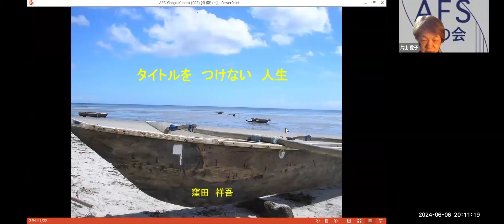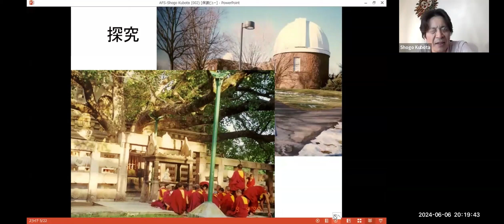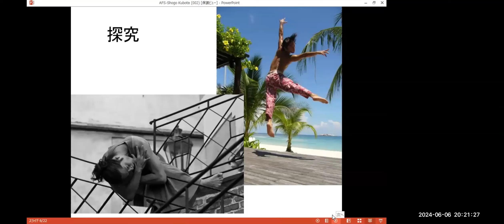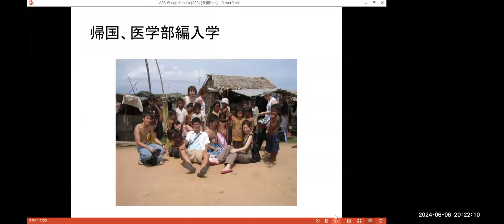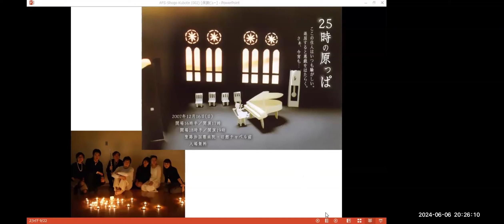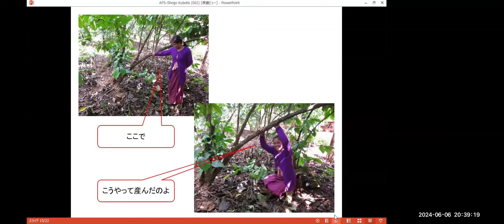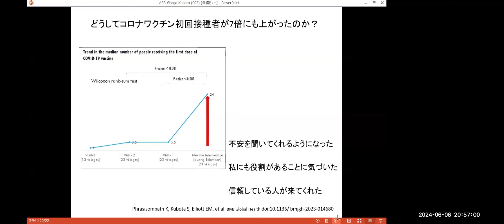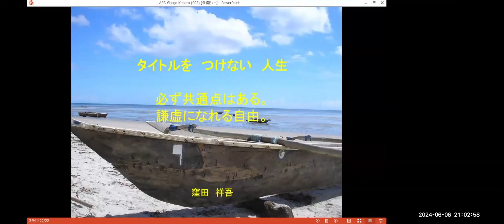【AFS友の会】窪田祥吾氏「タイトルをつけない人生」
2024年6月6日（木）20:00-21:30 オンライン講演
主催：AFS友の会

窪田　祥吾（くぼた　しょうご）さん
WHO西太平洋地域事務局勤務　AFS 41期(‘94~’95)タイ派遣生

AFS４１期生(‘94~’95)としてタイに留学中に出家生活を送り、米国Wesleyan大学宗教学部（仏教人類学）卒業後、金沢大学医学部に編入学し、2006年に卒業。

その後、日本の病院で小児科医として働きながら、難民キャンプや災害後医療支援などの人道支援活動に従事されました。2010年よりJICA（国際協力機構）の専門家としてラオスに駐在し、2016年よりWHO（世界保健機関）ラオス国事務所に母子保健担当医官として勤務。2023年からはフィリピン共和国でWHO西太平洋地域事務局に勤められています。

専門分野は母子保健、感染対策、医療の質向上、地方自治体・コミュニティ連携による健康増進。コンテンポラリーダンス、登山、旅行、茶道を趣味とされています。